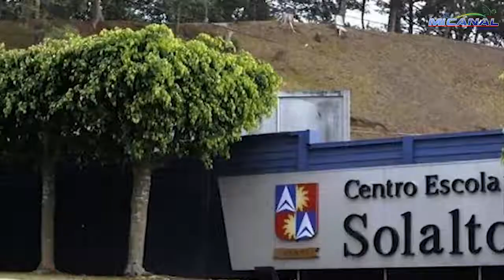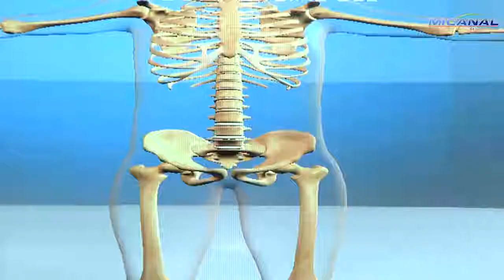Ricoh Guatemala realizó la entrega de un equipo 3D al Colegio Solalto